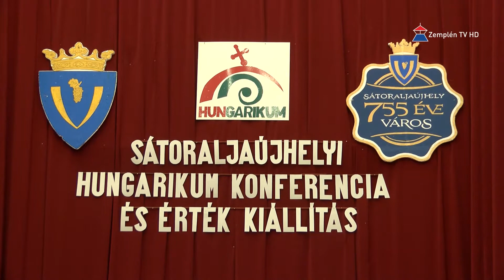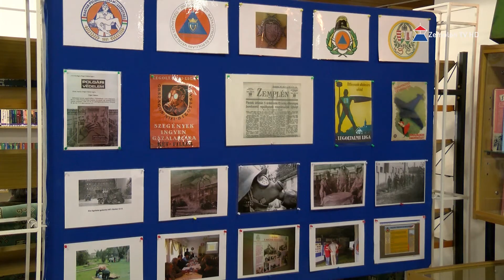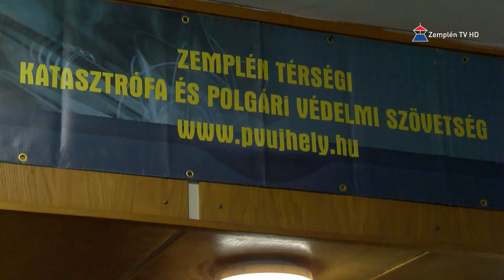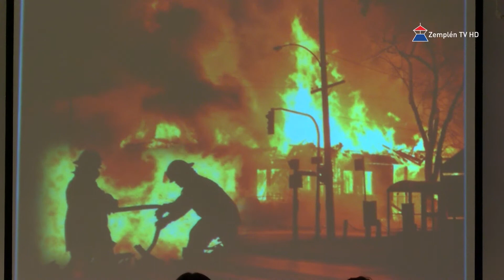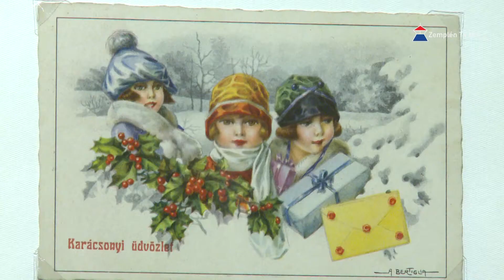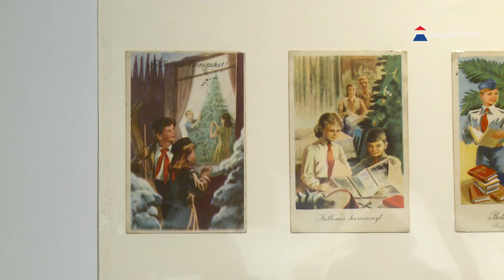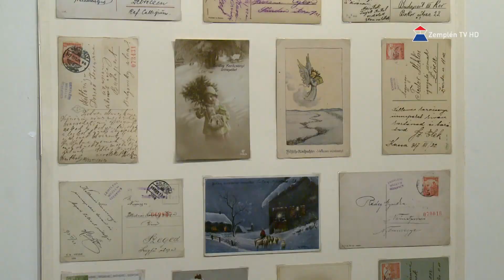HÍr7 2017.12.04. | Zemplén TV